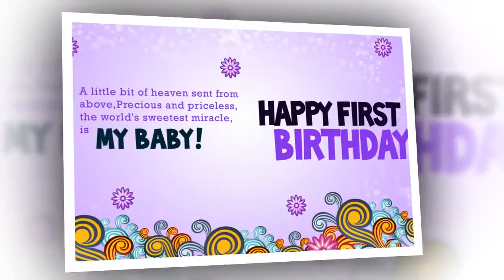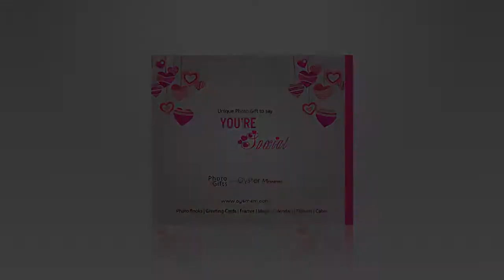Personalised photo books exclusively designed for you!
Capture the charm of a person or relation into our unique photo books. These are hih quality albums with sharp print and premium binding